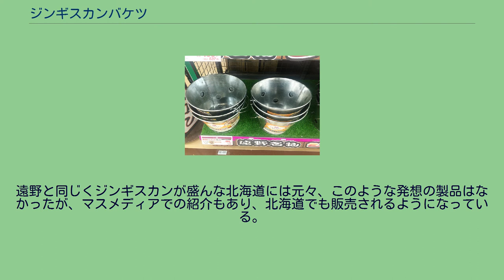ジンギスカンバケツ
遠野市内のホームセンターで販売されているジンギスカンバケツ ジンギスカンバケツは、ジンギスカン料理に使用される岩手県遠野市発祥の調理器具。
ジンギスカン鍋が収まる寸法で設計された鉄製の穴あきバケツである。
側面に空気を循環させるための通気孔が多数開けられており、中に固形燃料を入れて、そのまま調理ができる。
固形燃料を使用するため、火起こしの必要もなく、手軽に着火ができ、なおかつ後片づけも簡単なことなどがメリットである。
また、鉄板の過熱による爆発事故の危険もあるカセット式ガスコンロとは異なり、使用方法を誤らなければ安全である。
考案したのは遠野市のジンギスカン専門店「ジンギスカンのあんべ」の2代目店主である。
同店では当初、祭りなどのイベントに肉を届ける際、七輪を貸し出していたが、配達途中に破損することが多かったため、通気孔を開けたブリキ製のバケツに固形燃料を入れることを思いついた。
店頭でバケツと鍋の貸し出しを始めたところ、手軽さからすぐに市内に普及した。
遠野では、花見や川遊び、芋煮会など野外イベントの際、ジンギスカンバケツでの調理が定着しており、ジンギスカンバケツはほとんどの家庭に備わっている。
2013年からは、市民だけでなく観光客にもジンギスカンバケツに触れてもらおうと「バケツでジンギスカン大会」が毎年開催されるようになった。
遠野と同じくジンギスカンが盛んな北海道には元々、このような発想の製品はなかったが、マスメディアでの紹介もあり、北海道でも販売されるようになっている。